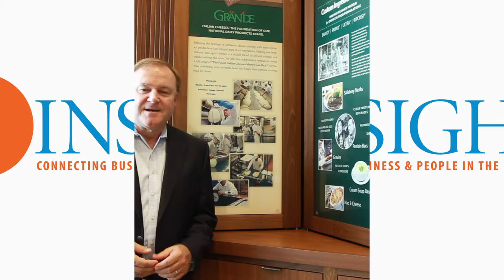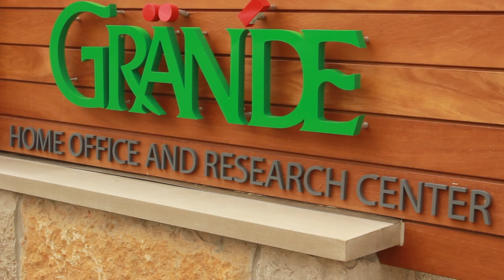Insight Grande Cheese CEO YouTube 091116